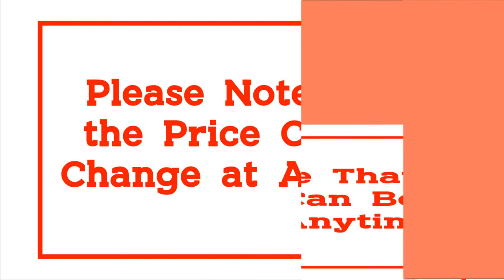Top 10 Best Cheap Portable TV for 2021 | Best LEADSTAR Portable TV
10.LEADSTAR Pocket TV D5 5 Inch DVB-T2 ATSC TDT Digital and Analog Mini Small Car Television Portable TV Support USB TF MP4 AC3

09.LEADSTAR D768 7 inch Portable TV DVB-T2 ATSC tdt Digital and Analog mini small Car TV Television Support USB TF MP4 H.265 AC3

08.LEADSTAR 9 inch Portable TV DVB-T2 ATSC ISDB-T tdt Digital and Analog mini small Car Television Support USB TF PVR MP4 H.265 AC3

07.television LEADSTAR ISDB-T 10.1 Inches 16:9 Portable TFT-LED Digital Analog Color TV Television Player television smart tv

06.Leadstar 10 Inch DVBT/DVBT2&Analog Portable Mini Tv Support H265/Hevc Dolby Ac3 HDMI INPUT Used At Home Car Boat Outdoor

05.LEADSTAR 10 inch HD Portable TV DVB-T2 ATSC ISDB-T tdt Digital and Analog mini small Car Television Support USB SD MP4 H.265 AC3

04.LEADSTAR DVB-T2 ATSC Portable TV 10.8 Inch Full-view LED Television Mini Small Car Digital and Analog TV Support HDin H.265 AC3

03.LEADSTAR D12 inch HD Portable TV DVB-T2 ATSC ISDB-T tdt Digital and Analog mini small Car Television Support USB SD Card MP4 AC3

02.LEADSTAR 12 Inch Portable Mini Tv Supports DVB-T/T2/H265/Hevc Dolby Ac3 1280*800 TF Card For Home/Car With Car charger Car Mount

01.LEADSTAR D14 14 Inch HD Portable TV DVB-T2 ATSC Digital Analog Television Mini Small Car TV Support MP4 AC3 HDin Monitor for PS4